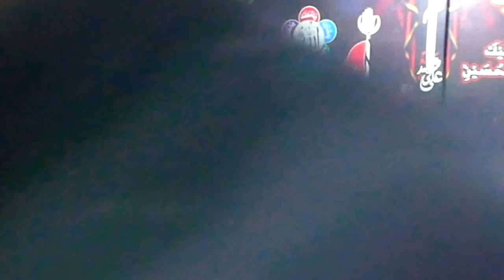Allama Yasin Qadri-21-Muharram-28-July-2024-Mohalla Bagh-e-Syedan LALAMUSA